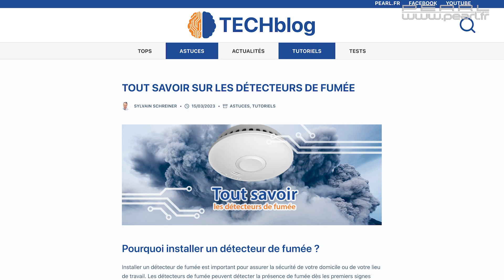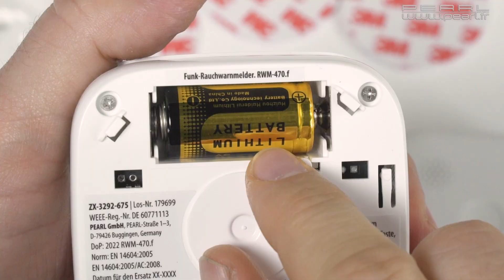Comment et pourquoi installer des détecteurs de fumée interconnectés ?[PEARLTV.FR]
Chaque seconde compte ! Lors d'un incendie, le dégagement de fumée est bien plus dangereux que le feu. Il suffit de quelques minutes pour perdre le sens de l'orientation dans une épaisse fumée. Le fort dégagement de fumée peut rapidement entraîner un évanouissement et une intoxication. Cela est d’autant plus fatal que l'odorat de l'homme n’est pas actif lorsqu'il dort. Il ne peut donc pas percevoir lui-même le danger qui le menace.

Ne laissez pas une telle chose arriver ! Installez les détecteurs de fumée RWM-470.f de VisorTech dans votre habitation pour éviter un tel drame. En cas d'incendie, ces petits appareils vous alertent immédiatement de manière audible grâce à leur sifflement strident de 85 décibels ! Vous avez ainsi le temps de vous mettre en sécurité, vous et votre famille. Ces détecteurs de fumée vous sauveront littéralement la vie !

Les détecteurs de fumée peuvent être connectés entre eux par transmission radio. Vous pouvez mettre en réseau jusqu’à 48 capteurs ! Si l'un des appareils détecte un danger, tous les autres donnent également l'alerte ! Grâce à une portée de 100 mètres, l'alerte est transmise dans tous les recoins de votre maison.

3 détecteurs de fumée sans fil 85 dB RWM-470.f de la marque VisorTech
Détecteur de fumée photoélectrique fiable
Certifiés selon la norme DIN EN 14604 : 2005/AC : 2008
Possibilité de mettre en réseau jusqu'à 48 détecteurs de fumée par ondes radio : pour alerte sonore simultanée sur tous les détecteurs de fumée
Alarme sonore : 85 dB
Alarme optique par signal LED
Portée radio : jusqu'à 100 m, fréquence : 868,3 MHz
Intensité de la fumée : 0,100-0,160 dB/m
Surveille chacun une surface jusqu'à 60 m²
Voyant optique de fonctionnement
Bouton Test pour vérification de fonctionnement
Fonction de mise en sourdine en cas de fausse alerte
Avertissement en cas de piles faibles
Alimentation : 1 pile CR123A (fournie), 3 V DC avec jusqu'à 5 ans d'autonomie de pile
Durée de vie de l'appareil : jusqu'à 10 ans
Montage possible avec ou sans perçage
Dimensions : 76 x 76 x 29 mm chacun, poids : 88 g chacun
Pack de 3 détecteurs de fumée sans fil RWM-470.f avec 3 piles CR1231, matériel de montage et mode d’emploi en français